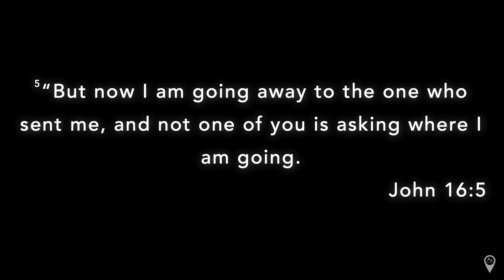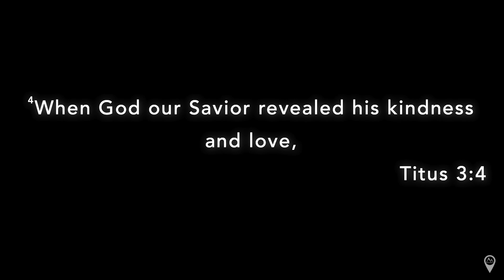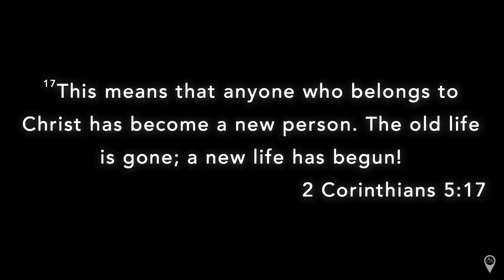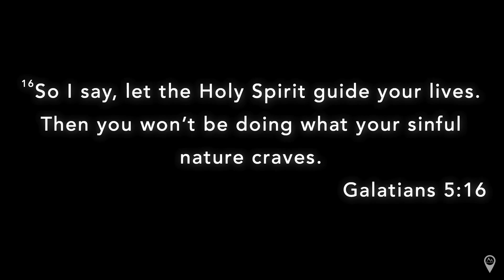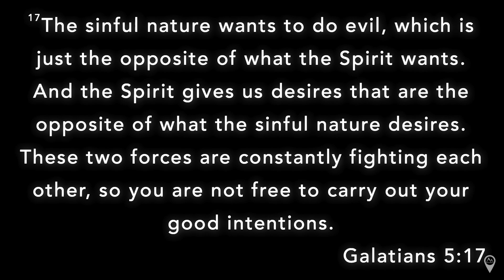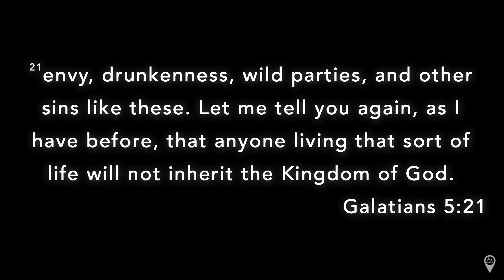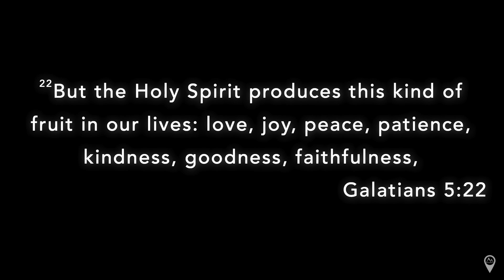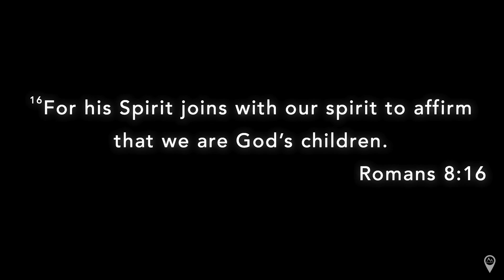Restoration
We hope you enjoy this message! Make sure to come say hi in person, we would love to meet you!